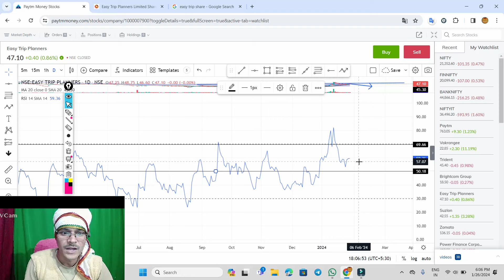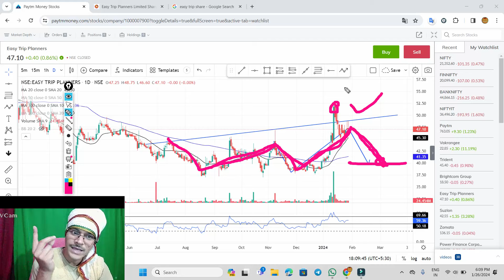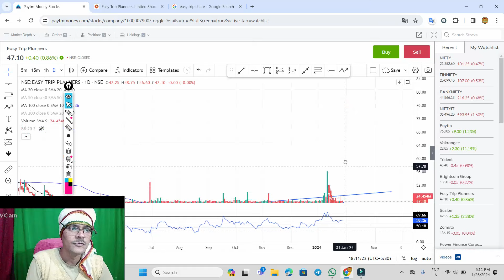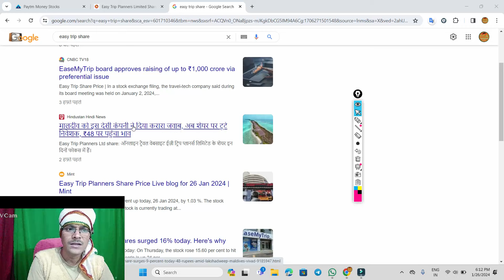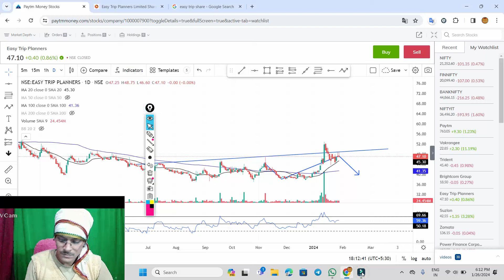easemytrip खतरा 😱 29 जनवरी ◾ easemytrip share latest news ◾ easy trip share news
easemytrip ASM से बाहर ◾ easemytrip share latest news ◾ easy trip share news
easemytrip 10 की खबर ◾ easemytrip share latest ◾ easy trip news
easemytrip बड़ी  घोषणा हुई ◾ easemytrip share latest news ◾ easy trip share news
easemytrip1000 करोड़ की घोषणा ◾ easemytrip share latest news ◾ easy trip share news
easemytrip बोनश शेयर . easemytrip share latest news ◾ easy trip share news
easy trip रिजल्ट में एक डेटा जरुर देखना ◾ easy trip share latest news ◾ easy trip share news
easy trip फिर अपडेट आया ◾ easemytrip buy or sell
easemytrip ◾ easy trip ◾ easytrip share news
easemytrip रिजल्ट फिर से आया ◾ easy trip ◾ easytrip share news

easy trip
easemytrip share latest news
easemytrip share
easemytrip share news
easemytrip share price
easy trip q3 results 2023,
easy trip share q3 results,
easemytrip q3 results,
easemytrip q3 results 2024,
easemytrip q3 results 2023,
easemytrip share q3 results,

hi
Im awanish kumar
Ummeed hai Aapko super stock adviser ki ye video pasand aayegi . ssa,